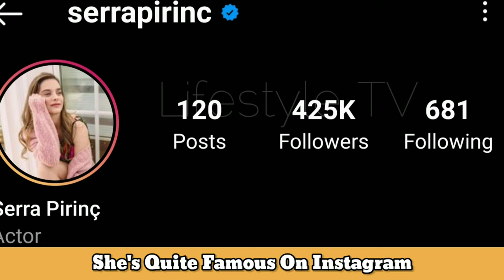Serra Pirinç Lifestyle (Ögrenci Evi) Biography, Boyfriend, Age, Income, Kimdir, Height, Weight, Fact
Serra Pirinç Lifestyle (Ögrenci Evi) Biography, Boyfriend, Age, Income, Kimdir, Height, Weight, Hobbies, Facts

Serra Pirinç was born on 19 June 1997 in Istanbul, Turkey as Aleyna Serra Pirinç. After completing her High school education, she focused on her acting career, and studied from Theater Terrace.[1] Today, it continues its activities under the agency of Rezzan Çankır Acting agency.[2] In 2017, she started her acting career, she portrayed the character of Müjde in the serial Bizim Hikaye, which was broadcast on FOX. She got fame from her very first project. In 2018, she made her second debut in the series Vuslat as depicting the character of Ceylan Çağlar. In 2019, she made minor appearance in the series Mucize Doktor. The show starred Taner Ölmez, Reha Özcan and others.

Turkish Translated